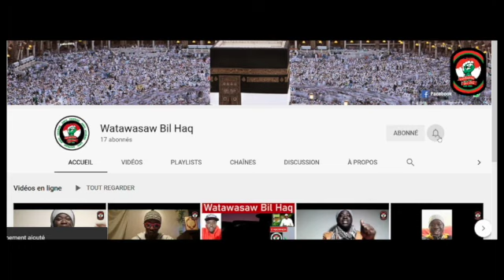Apres Son BOKALÉ, Cheikh Alpha Ba Donne Des Conseils A Ousmane Sonko: "BOULA YALLA SÉTANÉ DO DEM!!!"